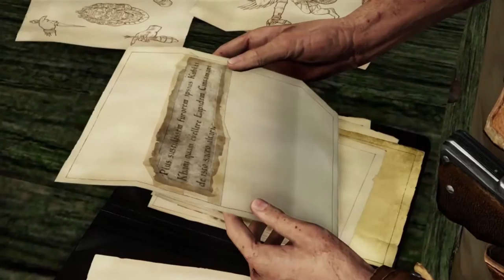Hobbyfist Plays - Uncharted 2 [Part 4] Volcano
One year has passed since our first video was published, we celebrate by playing the next uncharted!  Hang out as we reminisce on the past year and play through the next in the uncharted series!  Thanks for all the support in the past year and we look forward to the next.

THE GAME: "Uncharted 2: Among Thieves is an action-adventure video game developed by Naughty Dog and published by Sony Computer Entertainment for the PlayStation 3. First announced on December 1, 2008, and released in October 2009, it is the second game in the Uncharted series, following Uncharted: Drake's Fortune. The game follows protagonist Nathan Drake, as he travels around the world, along with Chloe Frazer and old friends Elena Fisher and Victor Sullivan to find the fabled Cintimani Stone and Shangri-La in a race against Serbian mercenaries. The plot draws inspiration from Marco Polo and his travels through Asia."